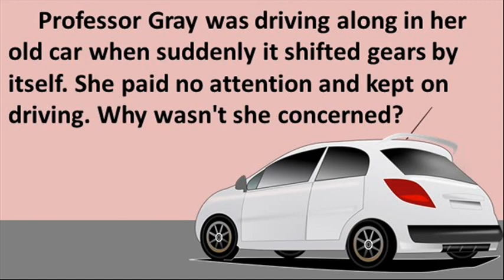Driving Along Mystery Riddle